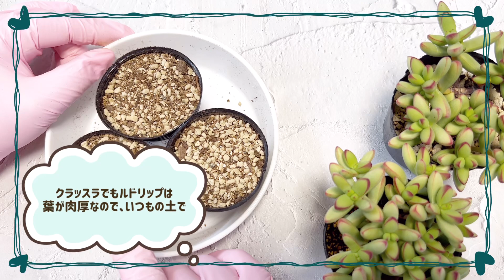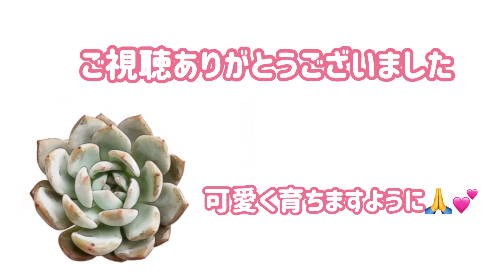【多肉植物】【ガーデニング】【succulent】クラッスラ！ルドリップを増やそーう！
1個から選んでいただける単品販売を
定期的にネットショップでさせていただいています♪
販売日時等については、YouTube、Instagramにて
発表していますので最新の投稿をご確認ください🙏

YouTubeでは、通販の苗の紹介や
我が家での育成方法、実生のやり方等
色んな多肉に関わる事を、私はこんな感じでやってるよ☺︎っていうのを
お伝えできたらいいなと思っています😋